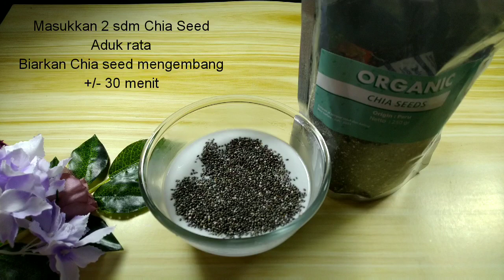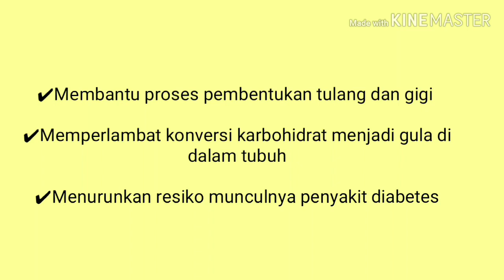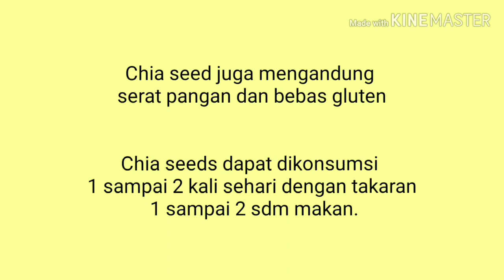RESEP PUDING CHIA SEED | Menu JSR untuk Diet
NOTE : Temen2 ... Klo ada iklan yang kurang pantas ditayangkan di video saya tolong kasih masukan ke YOUTUBE yaa. Karena iklan yang muncul diluar kendali saya sebagai content creator. Makasih sebelumnya 🙏😊

Bismillah...

Di episode ini saya akan berbagi RESEP PUDING CHIA SEED

Bahan :
Chia seed 2 sdm
Santan segar homemade 1/2 cup
Topping : kurma, kiwi, mangga (optional)

*Setiap penyakit ada obatnya. Apabila obat itu tepat untuk suatu penyakit, penyakit itu akan sembuh dengan seizin Allah ‘Azza wa Jalla." (HR Muslim)